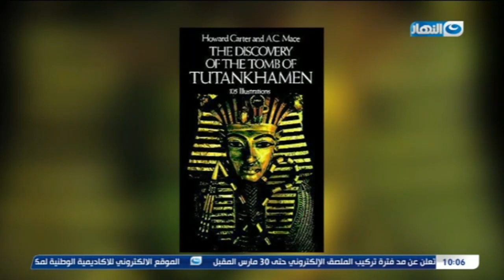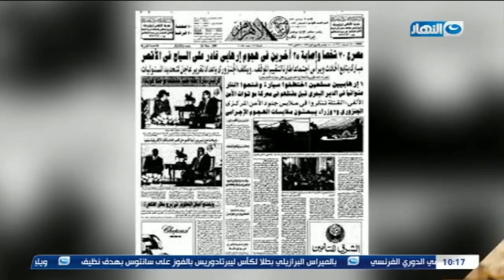باب الخلق | قصة جميلة وملهمة لـ مرممة الآثار اليابانية "كانان" وحبها الكبير لمصر